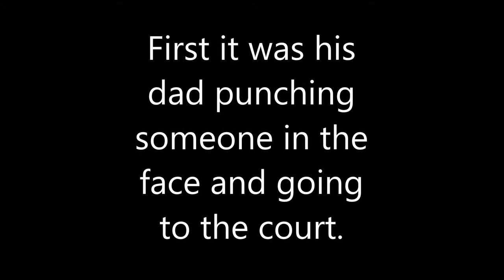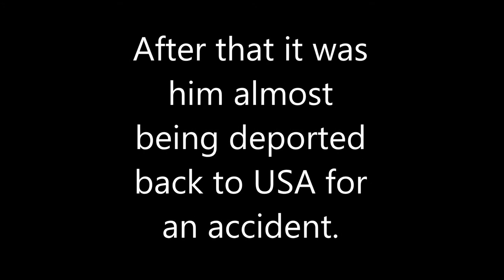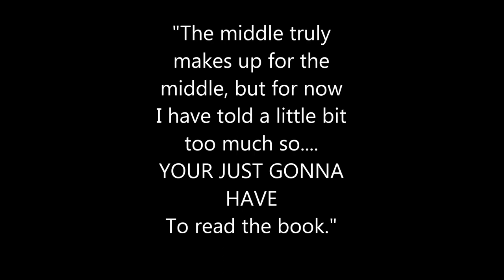Peak Book Trailer By Mohammad Hasan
Movie on novel Peak